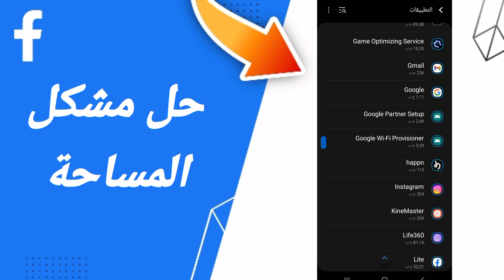كيفية طريقة حل مشكلة المساحة على تطبيق الفيس بوك FACEBOOK 2023